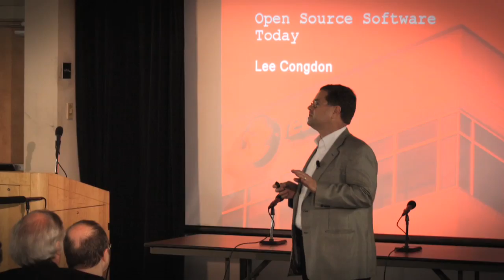Todd Lewis' invitation to join POSSCON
Prior to Todd Lewis' invitation to join POSSCON directed towards Educators,  Fred Delk with Columbia Development Corporation and Ric Luber of Midlands Authority for Convention, Sports, & Tourism introduce Columbia as a strong and vibrant place for technology to root itself and grow.